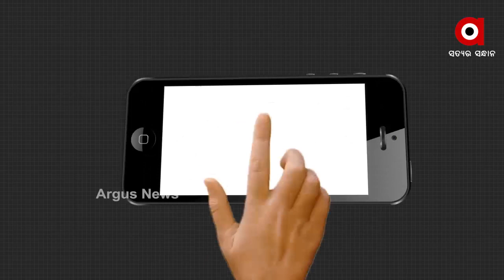ସରକାର ତମ ଅଣ୍ଡା ଚାଉଳ ନିଅ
ସରକାର ତମ ଅଣ୍ଡା ଚାଉଳ ନିଅ..ଆମ ସ୍କୁଲ ଆମକୁ ଫେରାଇ ଦିଅ...କେନ୍ଦ୍ରାପଡାରେ ଓଟାରବାଙ୍କ ହରିଜନ ସାହି ସ୍କୁଲ ସ୍ଥାନାନ୍ତରଣ ହେବା ନେଇ ଏମିତି କିଛି କହିଲେ ଛାତ୍ରଛାତ୍ରୀ.